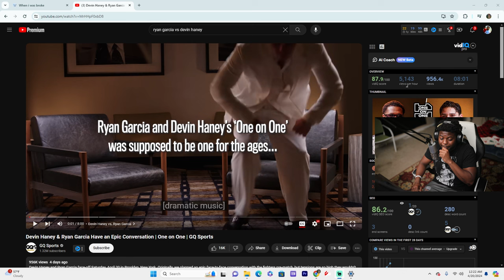D.Rob reacts Devin Haney & Ryan Garcia Have an Epic Conversation